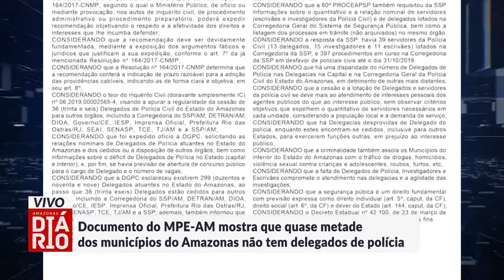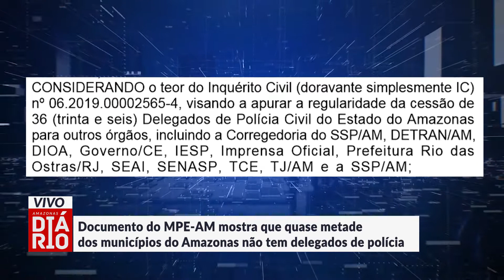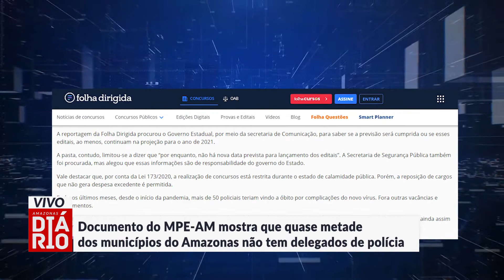Documento do MPE-AM mostra que quase metade dos municípios do Amazonas não tem delegados de polícia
Aqui não tem mordaça! 💣💣